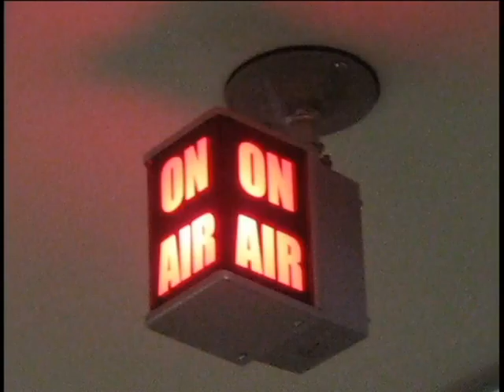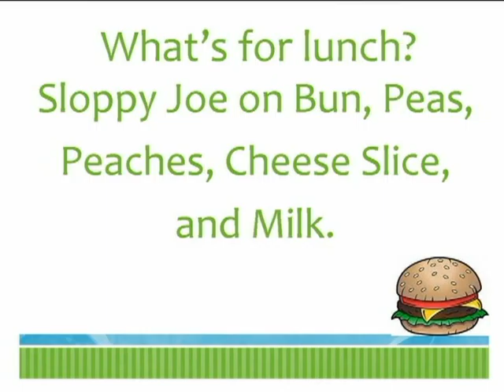CGS TV 04 21 15 announcements